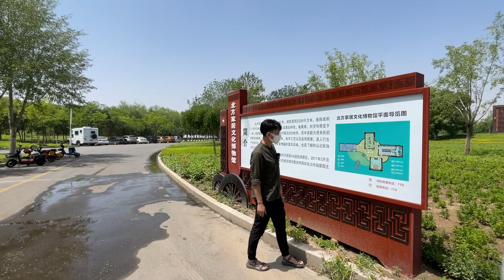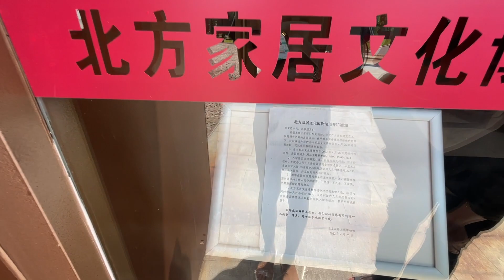房车旅行舟车劳顿，在黄河边上散步，车里躺平打游戏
81，黄河边散步 享受生活